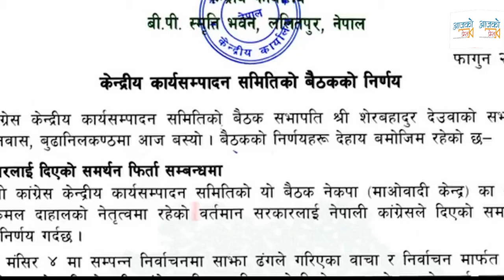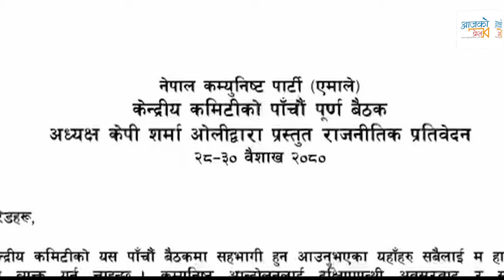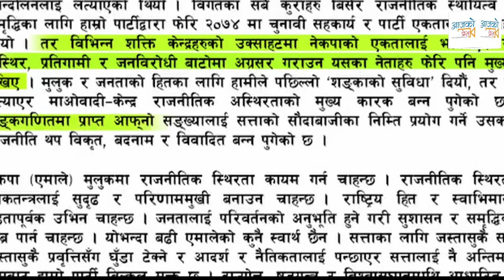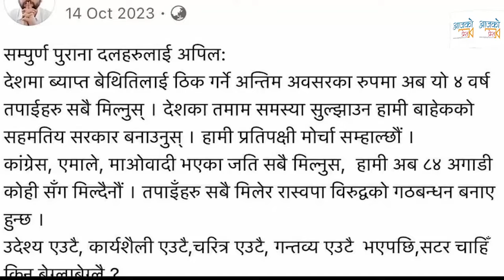Rabi लाई Gagan Thapa को प्रहार । ढाँटको महाराजा हुनुहुँदोरहेछ